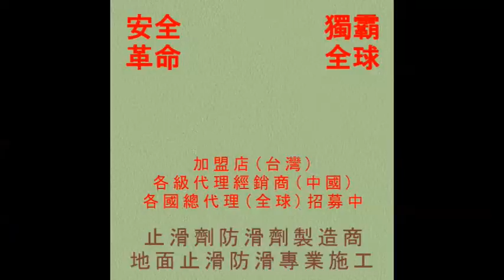止滑大師 1059 學校頂樓走道磁磚地面止滑防滑施工工程 - 影片